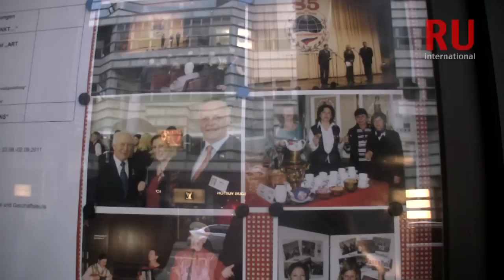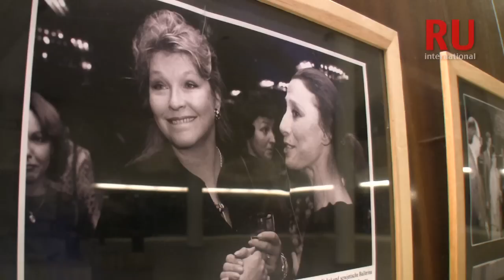Russisches Haus / Русский Дом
TV-Reportage von Svetlana Pogorelova